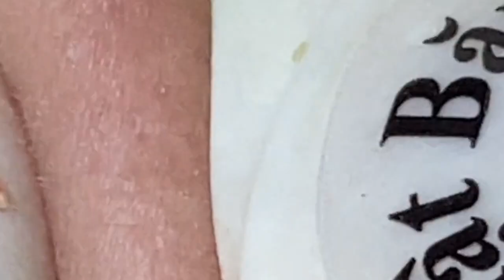Lead A Happy Life # 3502